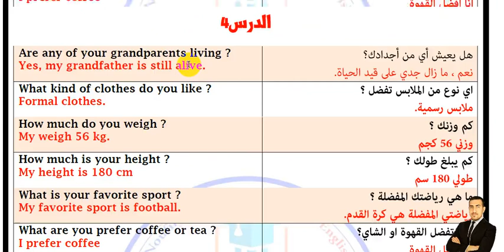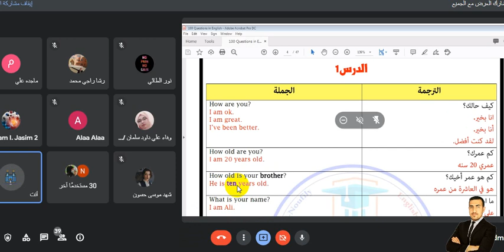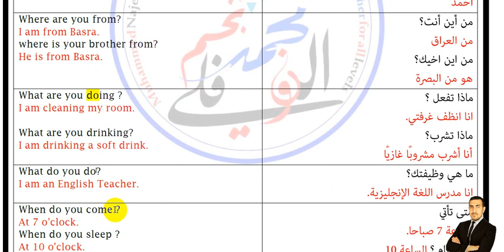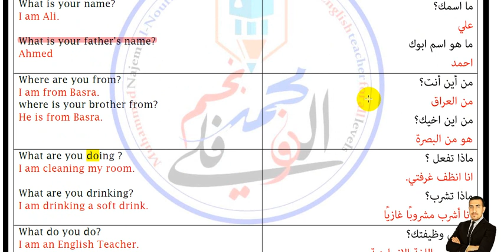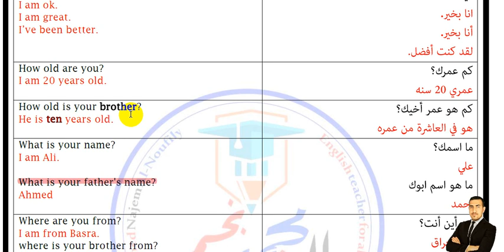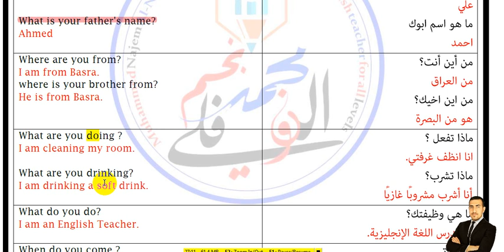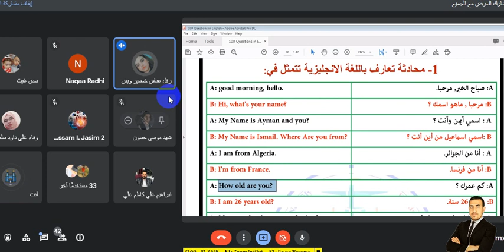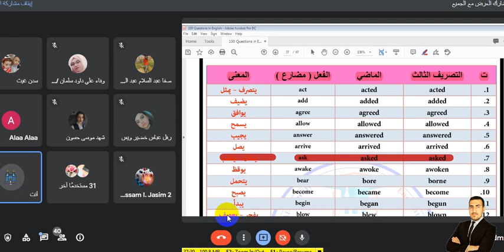كورس النوفلي الجديد || لتطوير مهارات اللغة الانكليزية